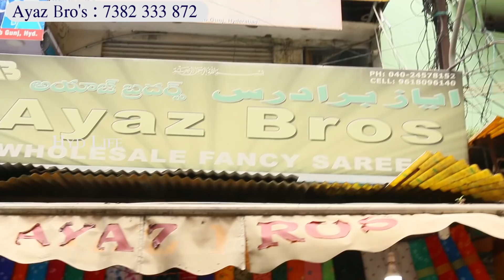title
Shop Address :
Ayaz Bro`s
Rikab Gunj, Madina Market
Charminar, Hyderabad

hyd life, hydlife, hyderabad life,
Madina Wholesale Dailywear, Fancy Sarees, dasara special wholesale sarees